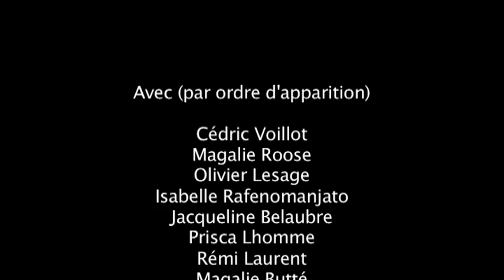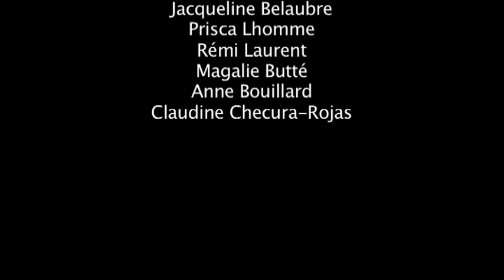Ces usagers qui nous animent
Ce film a été réalisé lors d'un atelier vidéo animé par Cyril Zilbermann au Service d'Aide et d'Hébergement Esperance-Yonne.  Les usagers ont écrit, réalisé et monté ce film en Juillet 2014.